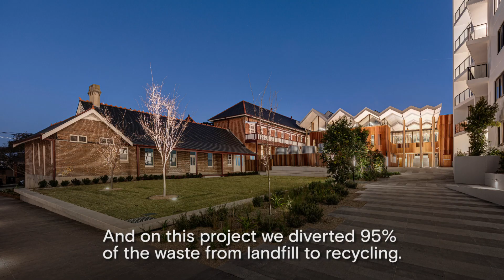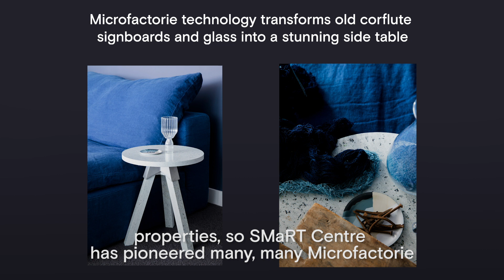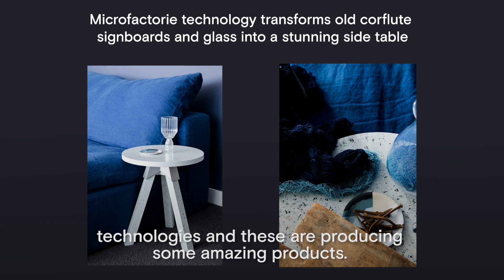The beauty in waste I Zero waste display apartment at Marrick & Co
One Planet Living at Marrick & Co has taken a giant leap into the future with the unveiling of an exciting industry-first collaboration in which we have brought together art, design and revolutionary microfactorie technology to create beautiful new products from recycled materials.

To highlight one of the principles of One Planet Living, zero waste, we invited Professor Veena
Sahajwalla, Director of UNSW SMaRT Centre and NSW Circular, a new NSW Government initiative,
and designer and stylist Emma Elizabeth, to create a living space where no waste goes to waste.